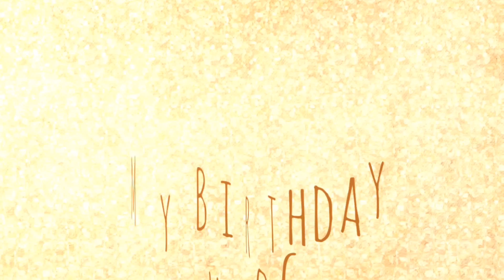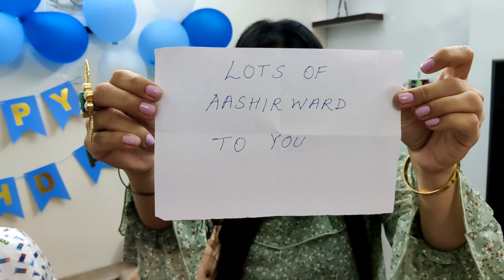My 11th birthday vlog | birthday surprise thecreativedude video with bloopers